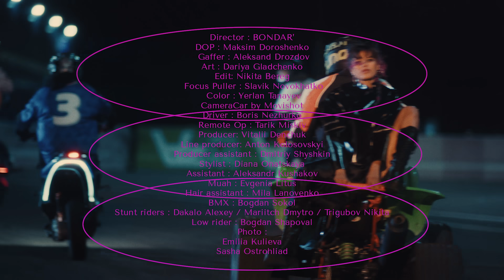Michelle Andrade - Без сна [Official Video]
Дякую, що продовжуєте дивитись мої відео та слухати улюблені піcні – навіть в такий важкий час! Радію, коли ми співаємо й танцюємо разом, підтримуючи наш настрій і ментальний стан. Пишаємося, що ми разом допомагаємо Україні. Частину коштів від кожного вашого перегляду я перераховую до фонду Soborna Ukraine, що допомагає Україні запобігти гуманітарної катастрофи, спричиненої війною.

BE BRAVE AND SING FOR UKRAINE

Дивись фантастичні відео прем'єри Michelle Andrade

Разные люди
Разные луки и мысли
Разные взгляды…
Но каким бы разными мы ни были, нас объединяет ночь – время вдохновения, свободы, ярких красок, любви к жизни и к самим себе.
Ночью мы не зависим от чужих мнений и навешанных ярлыков. Мы кайфуем от того, что делаем, и наслаждаемся духом мегаполиса.

Director: BONDAR’
DOP: Maksim Doroshenko
Gaffer: Aleksand Drozdov
Art: Dariya Gladchenko
Focus Puller: Slavik Novokhatko
Color: Yerlan Tanayev
CameraCar by Movishot
Driver: Boris Nezhurko
Remote Op: Tarik Miskiv
Producer: Vitalii Denchuk
Line producer: Anton Kolosovskyi
Producer assistant: Dmitriy Shyshkin
Stylist: Diana Onatskaya
Assistant: Aleksandr Kushakov
MUAH: Evgenia Litus
Hair assistant: Mila Lanovenko
BMX: Bogdan Sokol
Stunt riders: Dakalo Alexey, Mariitch Dmytro, Trigubov Nikita
Low rider: Bogdan Shapoval
Photo: Emilia Kulieva, Sasha Ostrohliad
Special thanks to Zhilyova Lingerie & Agnostic concept store

Lyrics and music: Vladimir Kagarlyk, Inga Kagarlyk
by MOZGI Studios
Producers: Irina Gorovaya, Оleksii Potapenko
MOZGI Entertainment

Без сна

Сегодня проблема
И кажется крыша едет моя
Любовь – теорема
Но не факт что верна
Есть личная темка
И два сухого вина
Жизнь наша – рулетка
Мы так привыкли без сна-аа-а
Ты так влюблена
Любовь до утра
Мы так привыкли без сна

Без сна

Сегодня проблема…
Мы такие разные
В цель стреляем фразами
Жизнь мелькает фазами
И мы такие…
Мы такие разные
Жизнь мелькает фазами
И мы такие…

Разные люди
Разные взгляды
В них уловимые смыслы

Без сна-аа-а
Ты так влюблена
Любовь до утра

Без сна

Без сна-аа-аа
Без сна-аа-аа
Без сна-аа-аа

Follow @mishvirmish